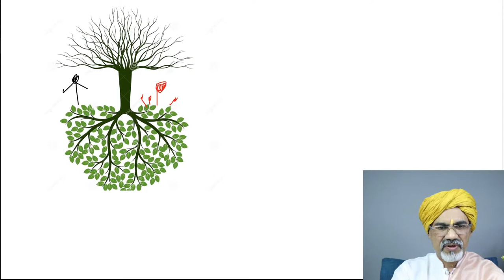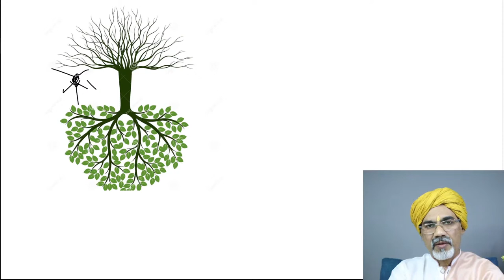गीतानुभव - The Experiential Gita with Vibhushri Ch 15 - पुरुषोत्तम योग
Join our Spiritual Tribe to grow in Awareness, Love & to transform your life!

About Siddha Master & Nada Yogi Shri Rivesh Vade -
• Empowered by Nada Yoga and immersed in devotion, Nada Yogi Rivesh Vade has carved his path to the Inner Self and continues to help people in their spiritual well-being. He is a pioneer in sharing the ancient art of Sound Therapy in India. Rivesh has helped many people recuperate from their physical, mental, and emotional turmoil by harnessing the power of sound therapy.

About BodhMarga Foundation -
• BodhMarga Foundation is committed to achieving human well-being, by sharing tools and methods to enable them to reclaim their basic nature of Love & Bliss. Realization of Dnyaneshwari & Gita through Advaita Vedanta Teachings as per Siddha's and Sant Dnyaneshwar Maharaj Lineage with Nada Yoga & Kriya.

• Siddha Kirtan & Bhajan as per the Tradition of Saints of Maharashtra.

• Our main aim is to free people from the trap of ignorance and bring them on the path of Awareness, Devotion & Wisdom.

Blog on Speaking Tree – “ Transition of Life” – Life Story of Vibhushri Rivesh Vade

Blog on Speaking Tree – “ Ayurveda & Sound Therapy” – By Vibhushri Rivesh Vade

About Wellness Vibe -
• Wellness Vibe hosts life-transformational seminars based on ancient esoteric & scientific practices. We provide meditation soundtracks for transforming people's health & well-being through sound, frequencies & vibrations.
 • Wellness Vibe conducts workshops & retreats across the world removing patterns, fears and stuck emotions using the ancient sound frequencies. This empowers the participants with methods and abilities attain peace, prosperity and success. After attending to our workshops, many people have seen a dramatic shift in their consciousness, career, finance, relationship, health and many other aspects of life.